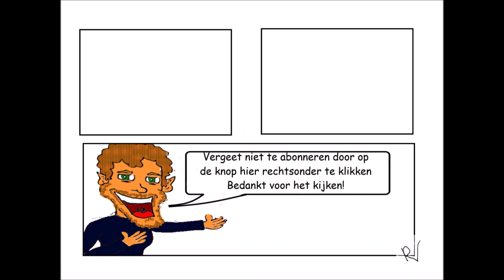Nosie en de Zwerver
Nosie komt een zwerver tegen. Zal hij hem helpen?
Lees het gauw!